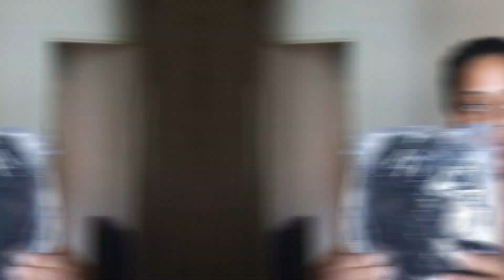MINHA NOVA LACE DE CABELO HUMANO DO ALIEXPRESS | Patrícia Avelino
Oi, Avelindas!

Neste vídeo eu mostro pra vocês a peruca que comprei no aliexpress.
Ela é de cabelo humano

Como colocar Lace com spray extra forte

00:00 Introdução do vídeo
01:38 Tamanho da peruca
01:49 Valor da peruca
02:28 Peso da peruca
02:42 Tipo de cacho
03:53 Cor do cabelo
04:27 Detalhes dos fios
05:26 Sobre a lavagem
07:59 Produto que usei para finalizar a peruca Eco Gel - D'Benguela
8:44 Dividindo o cabelo para a finalização
10:57 Ativando os cachos
12:00 Cabelo já finalizado cachos ativados e fios ainda molhado
13:16 separando o meu cabelo para trançar
15:00 Cortando as pontinhas da peruca
16:43 colocando a peruca em mim
20:00 Sobre o tamanho da peruca a redinha
22:41 Depois de fixado a peruca com spray
26:29 Finalização do vídeo